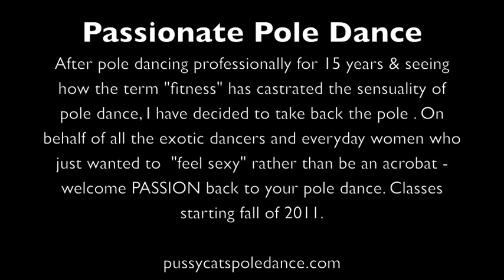Pussycats Pole Dance - Pole Dance Classes in Phoenix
Nyla doing a little bit of pole. The good ol' fashioned way! No acrobatics. just sensual pole dancing. Join us for some fun dance and fitness classes.

Lap Dance Classes
Pole Dance Classes
Exotic Dance Classes
Burlesque Classes
Pilates & Dance Conditioning Classes
Reggae Dancehall and more!